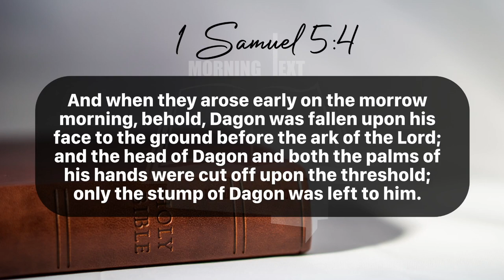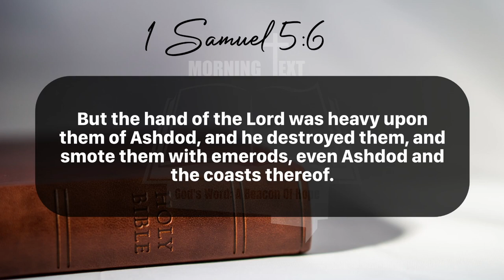Morning Inspiration and Bible Verse. (1 Samuel 5:1-6) Tuesday, June 11, 2024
1 Samuel 5

1 And the Philistines took the ark of God, and brought it from Ebenezer unto Ashdod.

2 When the Philistines took the ark of God, they brought it into the house of Dagon, and set it by Dagon.

3 And when they of Ashdod arose early on the morrow, behold, Dagon was fallen upon his face to the earth before the ark of the Lord. And they took Dagon, and set him in his place again.

4 And when they arose early on the morrow morning, behold, Dagon was fallen upon his face to the ground before the ark of the Lord; and the head of Dagon and both the palms of his hands were cut off upon the threshold; only the stump of Dagon was left to him.

5 Therefore neither the priests of Dagon, nor any that come into Dagon's house, tread on the threshold of Dagon in Ashdod unto this day.

6 But the hand of the Lord was heavy upon them of Ashdod, and he destroyed them, and smote them with emerods, even Ashdod and the coasts thereof.